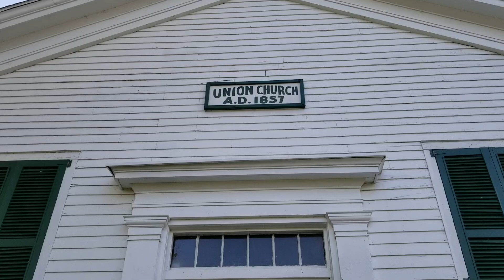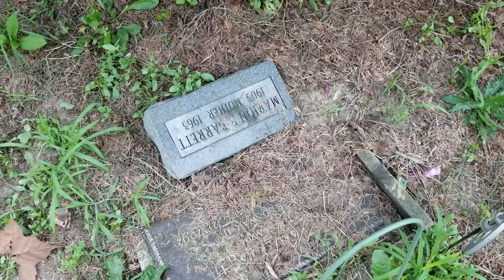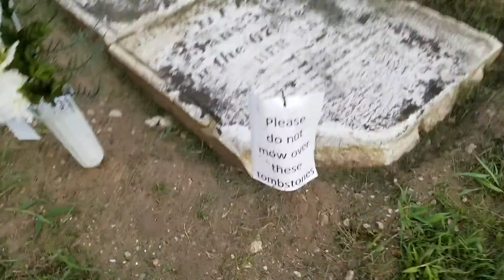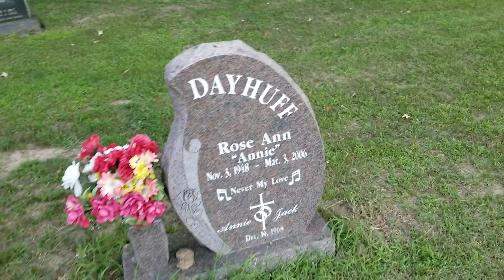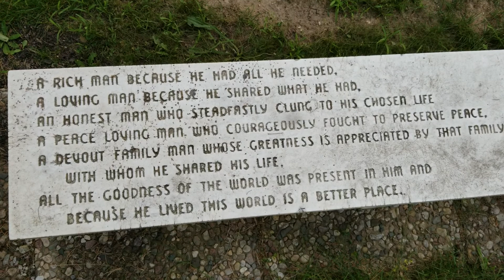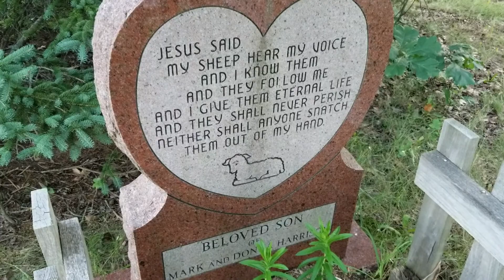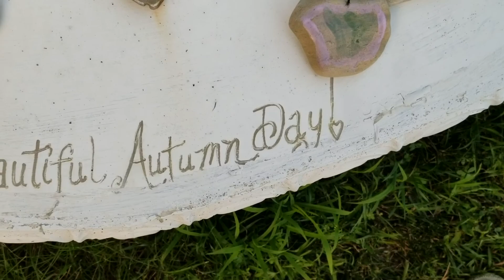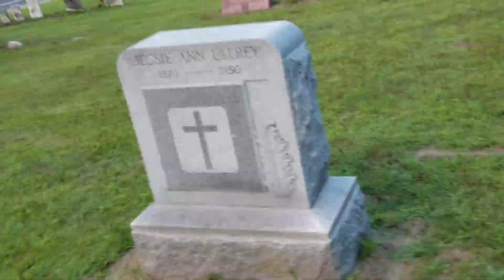Union church cemetery est 1857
Taking a field trip to this historic cemetery found in Niles Michigan